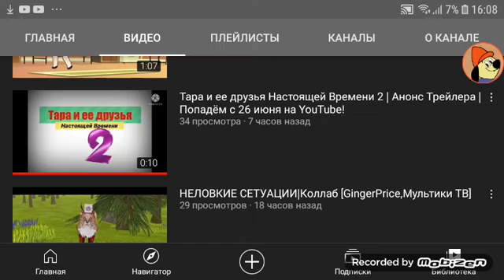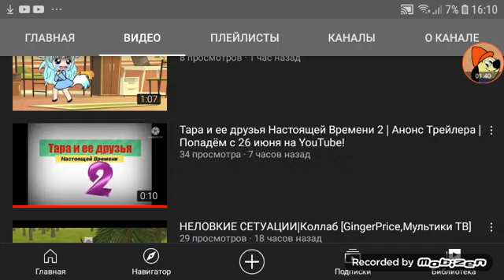новости о мультики ТВ